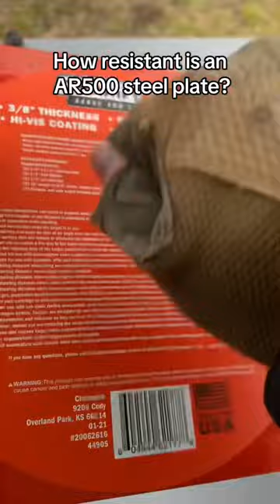How resistant is an AR500 steel plate? Chiappa Little Badger